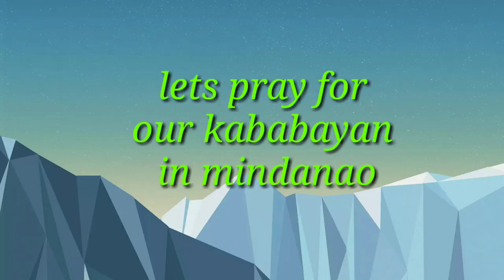EARTHQUAKE IN MINDANAO MAGNITUDE 6.7 TULURAN NORTH COTABATO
LATSPRAY FORMINDANAO
 VIDEO COURTESY OF ABNER FRANCISCO FB LIVE,
VIDEO SHARING AND INFORMATION